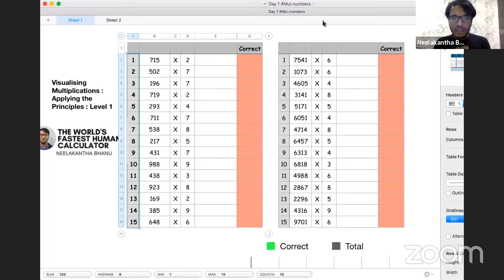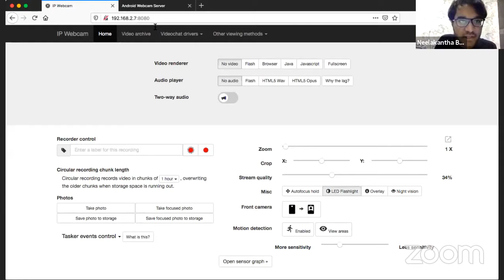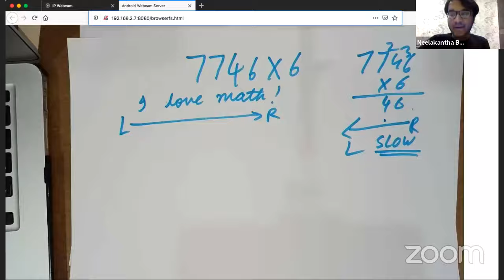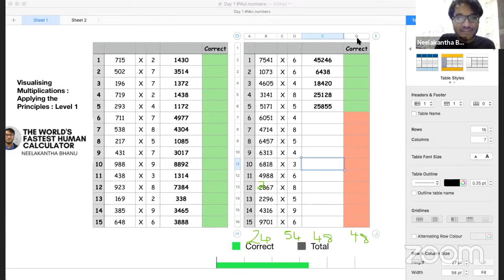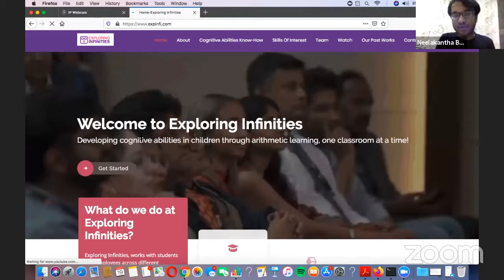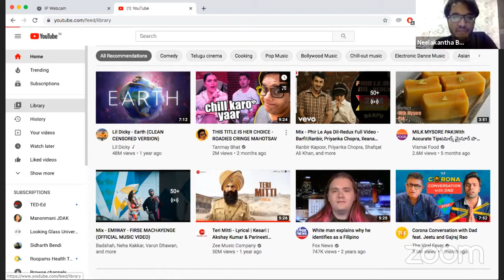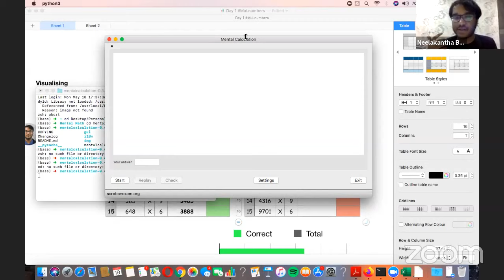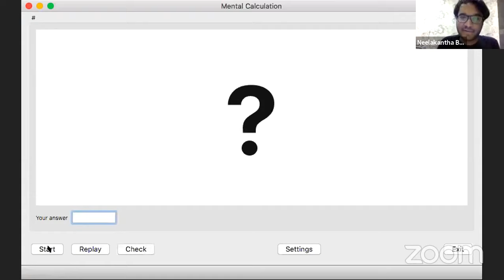The Fastest Human Calculator on How Math can develop cognitive abilities | By Mr. Neelakantha Bhanu